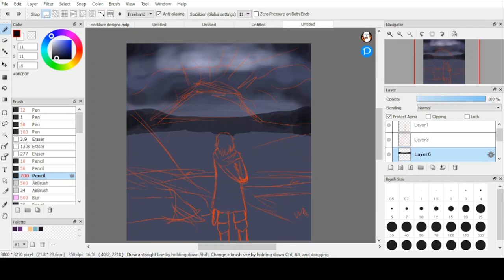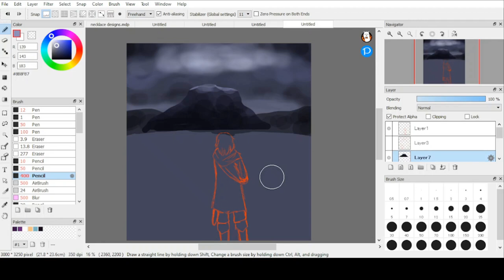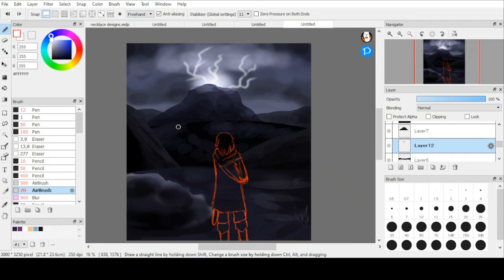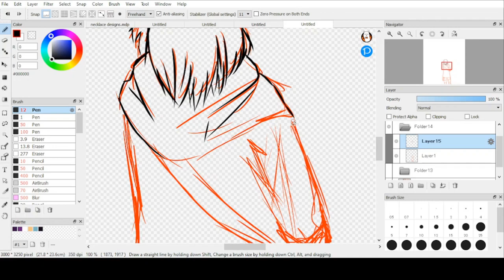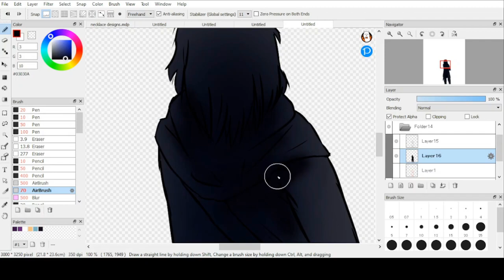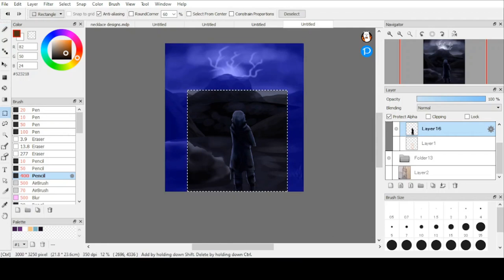Speedpaint: The Lights of Weather Top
I was listening to Lord of the Rings recently and felt the urge to draw this scene from the book.
The Passage read out is from Lord of the rings, chapter 11.
You can see more of my art and some of my writing on Tumblr @myhusbandsasemni